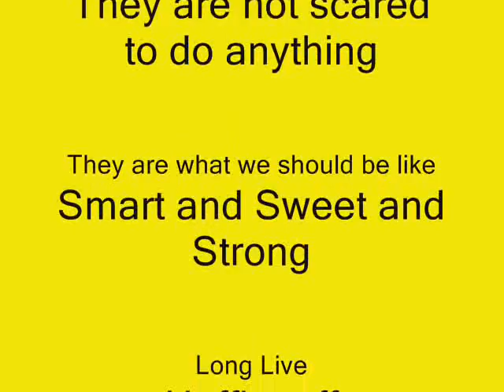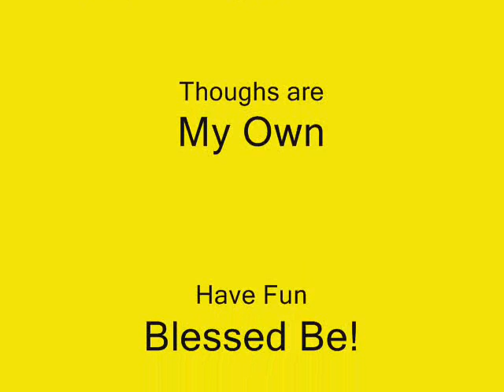Hufflepuff House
The Sweet badgers